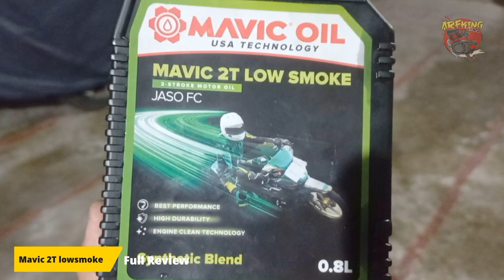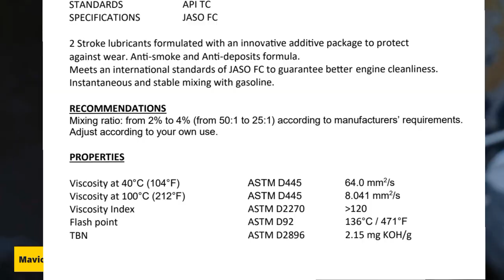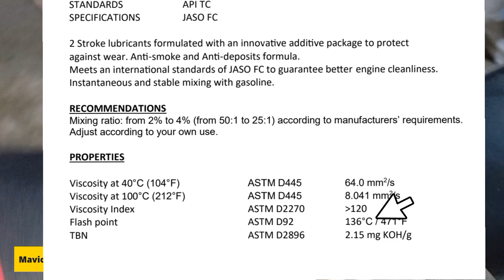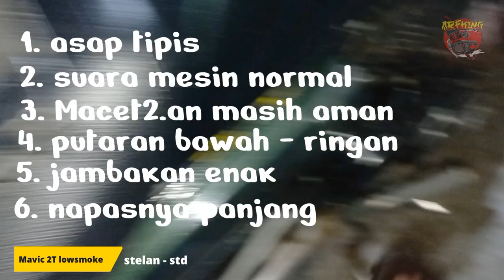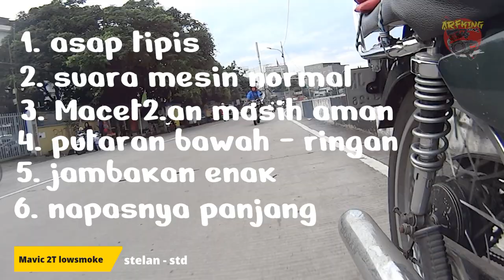Review Mavic 2t Lowsmoke | review oli samping mavic 2t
Tipe bensin : pertalite (perubahan bbm, dikonfirmasi)
Stelan pj/mj : standar
Karbu : standar
Supply oli : pompa oli, mix on tank (disebutkan)
OS : standar (nol)
Blok : Crun (aftermarket)
Pengapian : standar
Busi : denso
Head blok : standar
Membran : standar + lidah karbon (aftermarket)
Knalpot : boban c33
Metode 1 : stelan standar (disebutkan)
Metode 2 : stelan basah (disebutkan)
Skenario : pemakaian harian, turing (disebutkan)
Jarak tempuh : 10km
Durasi pengambilan data : 2 minggu (14 hari perjalanan, 20km perhari, total 280km)

Tks men,